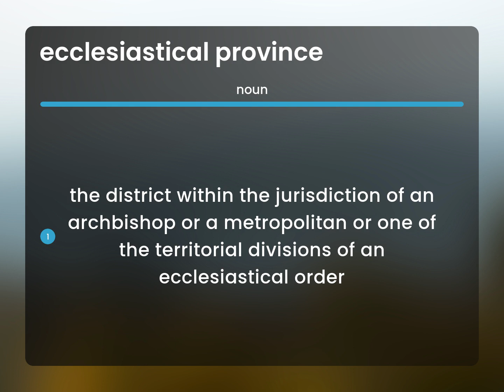Ecclesiastical province — what is ECCLESIASTICAL PROVINCE definition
Definition of ECCLESIASTICAL PROVINCE

Susan Miller (2023, April 29.) Ecclesiastical province in the dictionary